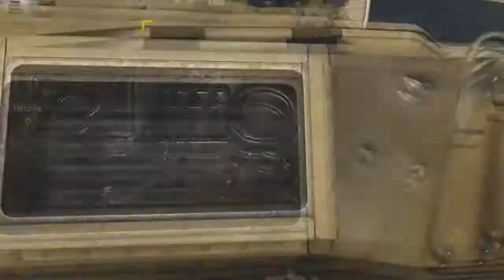Let's play Vétéran AW #13 - Manticore est laché !